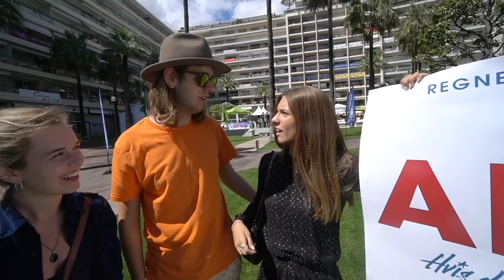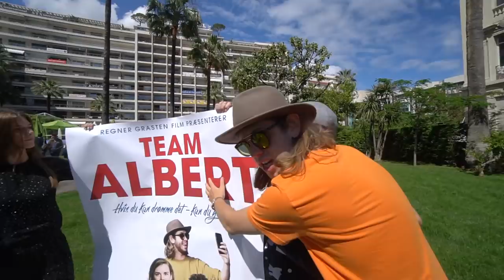FÅR HOVEDROLLEN I EN FILM! (Premiere d. 4 oktober)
SÅ ER DET OFFENTLIGT. JEG SKAL LAVE SPILLEFILM!!! Glæder i jer?

Mest efterspurgte spørgsmål:

- 19 år, har fødselsdag d. 10/10

- Sony a6500